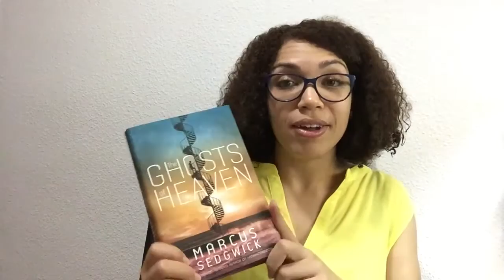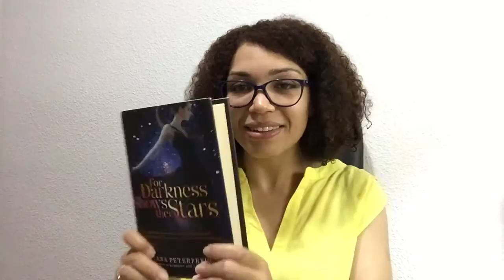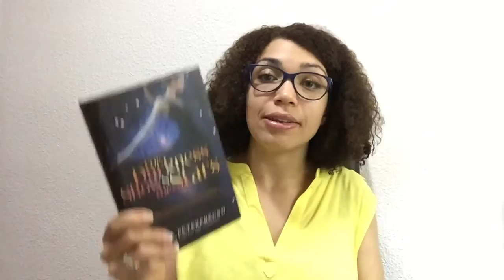Vuelta al TBR Jar para empezar Septiembre ¡con ganas!